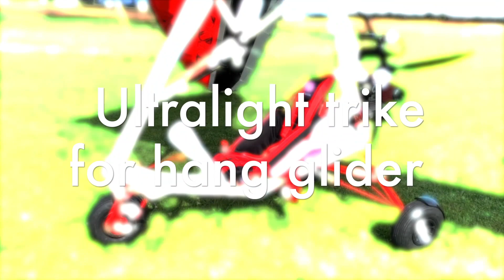MONOTRIKE Aviation Expo 2019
Serdecznie zapraszam na tegoroczną wystawę Aviation Expo w Kielcach w dniach 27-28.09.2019 na której będzie można zapoznać się z ofertą nano trajek, czyli jednoosobowych motolotni nie wymagających uprawnień w klasie UL115.

Pozdrawiam,
Marcin Janik